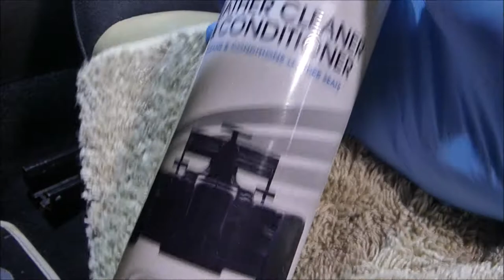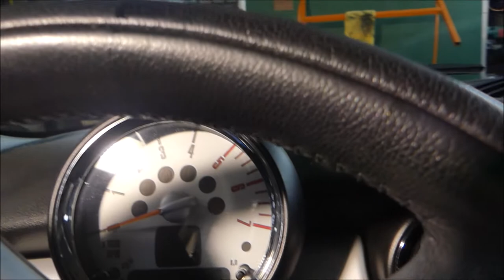Williams Racing Leather Cleaner & Conditioner